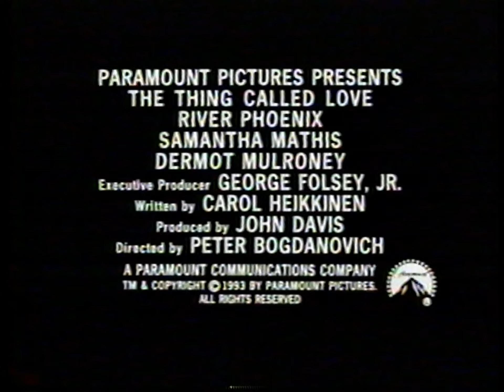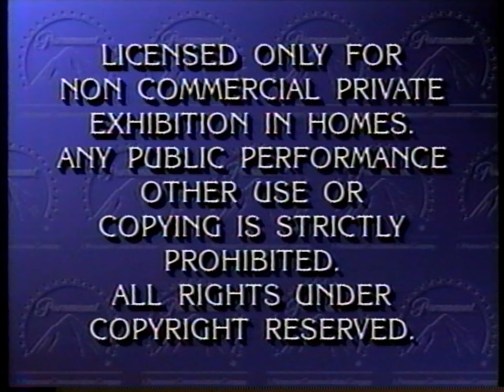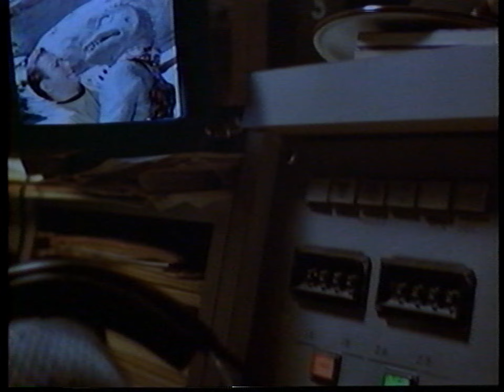Opening to Coneheads (US VHS; 1994)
Here is the opening to the 1994 VHS release of the film Coneheads, based on the popular Saturday Night Live skits.

Here are the contents:
1. Coming Attractions bumper (Paramount Communications variant; 1989-95)
2. The Best of Saturday Night Live: The Coneheads VHS promo ("Now available on videocassette.")
3. The Thing Called Love trailer ("Coming this February to video stores everywhere")
4. Flesh and Bone trailer ("Coming this April to video stores everywhere")
5. Feature Presentation bumper (Paramount Communications variant; 1989-95)
6. Paramount Pictures logo (Paramount Communications byline; 1989-95)
7. Start of the film

Distributor: Paramount Home Video
Print date: 1st week of 1994 (between January 3rd - 9th, 1994)
VHS/LaserDisc release date: January 26th, 1994
MPAA rating: PG ("Comic nudity and some double entendre humor")

VCR used: JVC DR-MV150 (HDMI output)